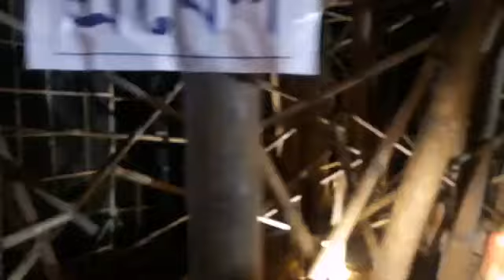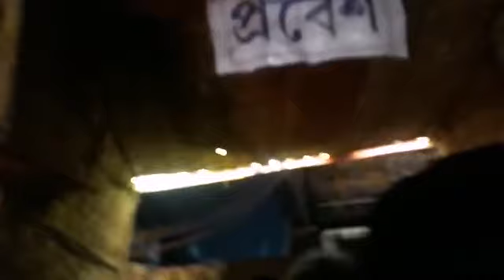(Saraswati Puja vlog)